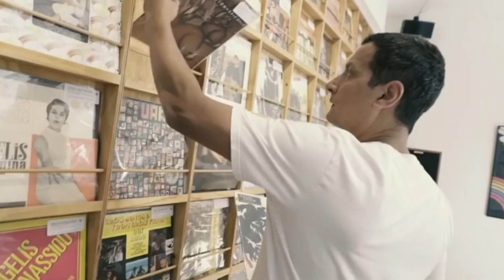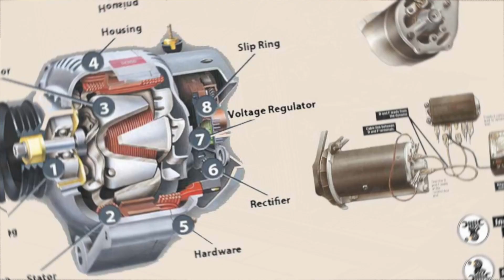熊仔沒有資格當大嘻哈的導師!他到底有什麼能力跟資格?解析熊仔的特殊能力以及過人之處!【熊仔】CC字幕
我們都以為每個人都肯定熊仔在大嘻哈時導師的資格，本來以為不用做這一集，結果想不到真的有兩個人留言質疑熊仔的能力跟資格!真是太令人意外了!
⭐️⭐️⭐️⭐️AWEED420⭐️⭐️⭐️⭐️
Follow 《大嘻哈時代》
📍 IG搜尋：＠mtvtherappers
📍 FB搜尋：大嘻哈時代The Rappers